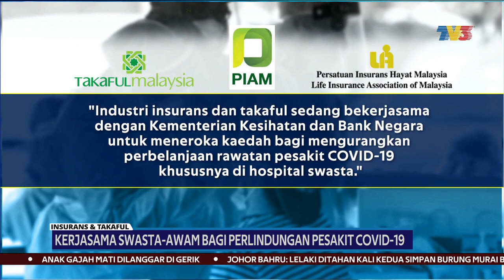INSURANS & TAKAFUL | Kerjasama Swasta-Awam Bagi Perlindungan Pesakit COVID-19